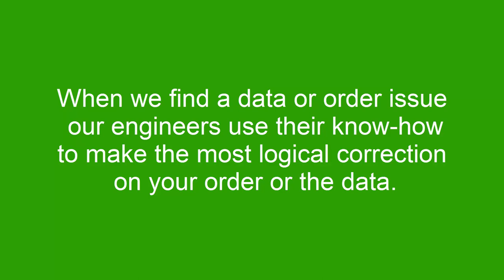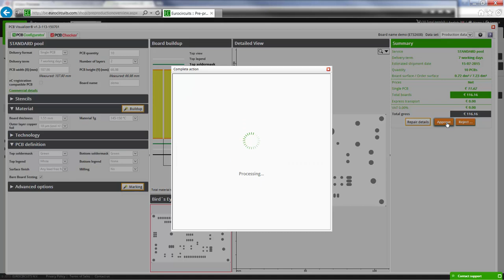New exception handling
Exception handling, that is clearing data issues on PCB orders, got much more efficient over the last months at Eurocircuits. Watch what has been improved.